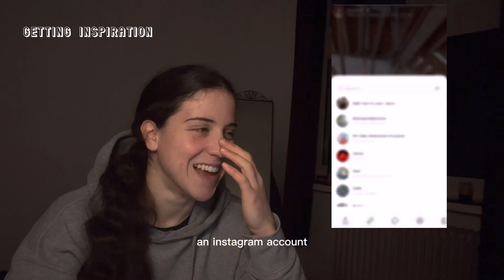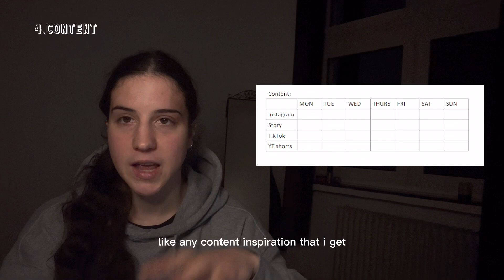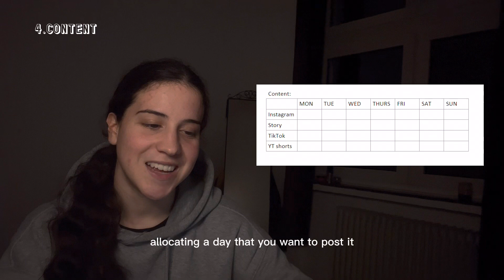How to plan your week as an athlete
We have a lot on our plate - eating, sleeping, training, study and often employed work to fit in the week. Taking an hour out of your Sunday to be intentional (and realistic) about how to organise your time can really help it move along more smoothly. I hope my structure helps :)